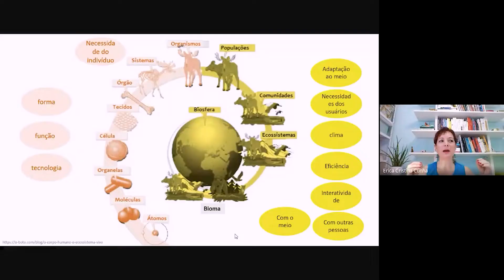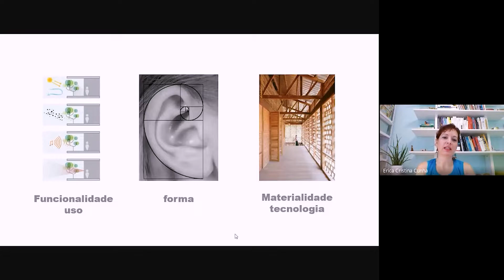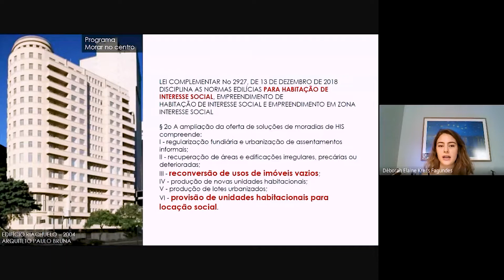6ª SEMAU teve participação de universidades internacionais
A 6ª SEMAU - Semana Internacional de Arquitetura e Urbanismo, deste ano teve como tema “A qualidade do morar”. O evento foi realizado mediado por tecnologia e contou com a participação do professor Diego Schmukler, coordenador do curso de Arquitetura da Universidad Blas Pascal, de Córdoba, na Argentina. A SEMAU foi aberta a universidades internacionais parceiras da Unaerp.